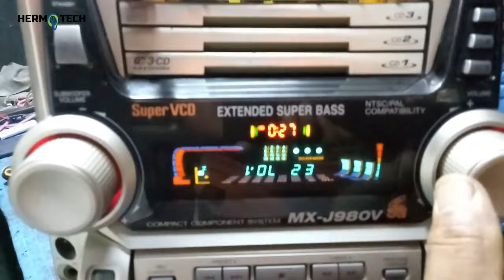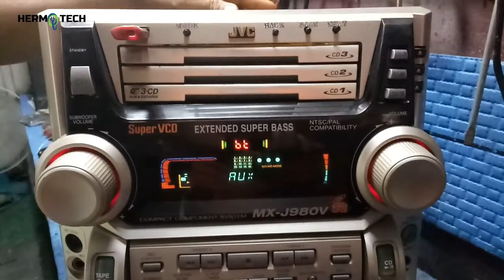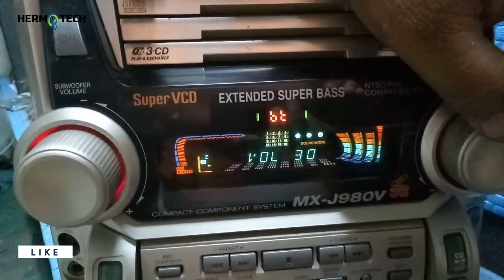JVC Component No Power and Bluetooth Conversion